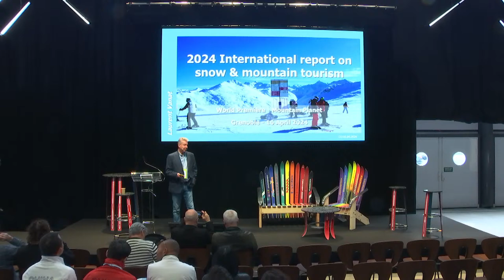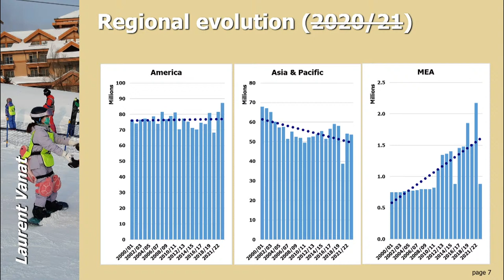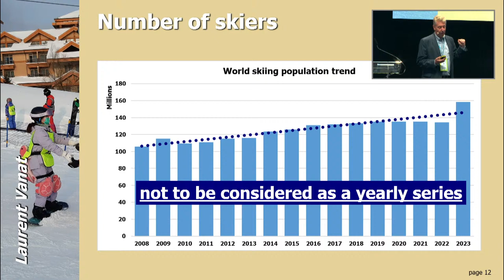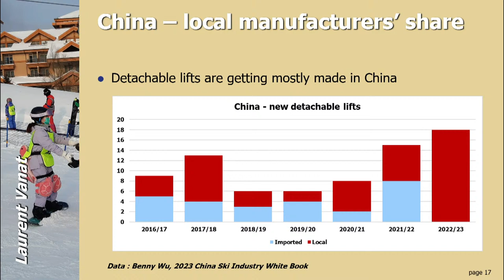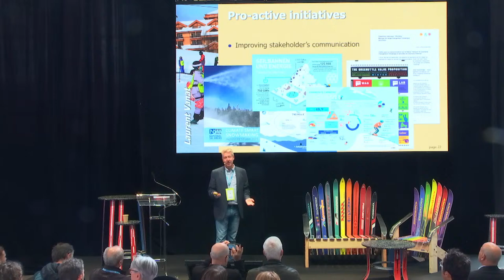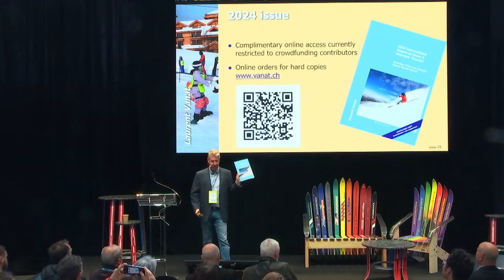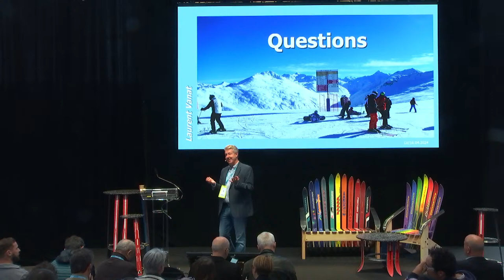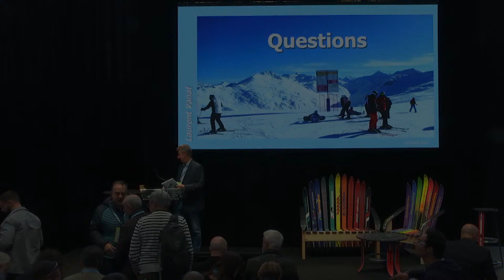Conférence Laurent Vanat : Rapport international du tourisme de neige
Rapport international 2023 sur le tourisme de neige & de montagne est une référence mondiale reconnue pour les données sur le tourisme dans les stations de ski. Il englobe tous les pays du monde offrant des domaines skiables équipés. Actuellement, 68 pays dans le monde offrent des domaines skiables extérieurs équipés et enneigés. En tenant compte des installations intérieures, des zones réservées à l’alpinisme et d’autres types d’installations comme les pistes sèches, nous pouvons compter jusqu’à 100 pays. Bien que les champs de neige soient beaucoup plus nombreux, on estime qu’il existe environ 2 000 de stations de ski répertoriées dans le monde. Outre les destinations principales en termes de fréquentation, il existe un certain nombre d’autres destinations plus modestes, où le ski est une activité établie depuis longtemps ou est en pleine expansion. Les régions les plus évidentes pour de nouvelles destinations sont l’Europe de l’Est et la Chine, mais d’autres petits acteurs sont également présents à travers le monde : l’Algérie, Chypre, la Grèce, l’Inde, l’Iran, Israël, le Liban, le Lesotho, le Maroc, la Nouvelle-Zélande, le Pakistan, l’Afrique du Sud, la Turquie et bien d’autres encore.